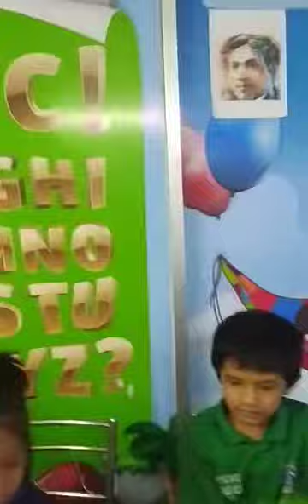Play School Teaching by us